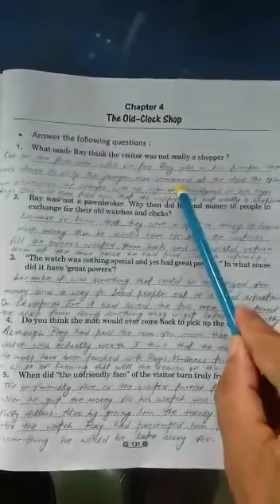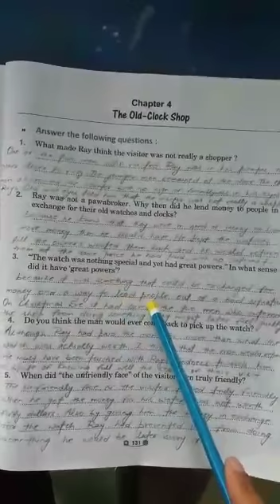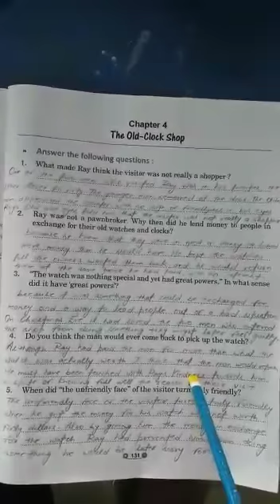Class 6th...A pact with the sun...Chapter 4 Question answers( PART 6 )